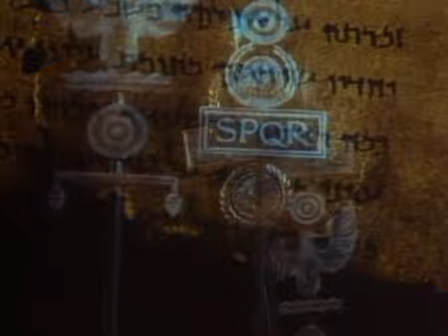GRANDES ENIGMAS - MISTERIOS DEL PASADO - AÑO CERO - EN BUSCA DEL ARCA DE LA ALIANZA - PARTE 1 -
Profecías y Profetas

El Arca Perdida de la Alianza:
En Busca del Tesoro más Antiguo de la Humanidad

Descubra los misterios que envuelven al Arca de la Alianza, uno de los tesoros más míticos del Antiguo Testamento y la meca de caballeros cruzados, místicos, arquéologos y aventureros que en vano la han buscado a lo largo de la historia.

La ciudad mística de Jerusalén, quiza la ciudad más famosa en toda la historia del mundo. Una ciudad de cuyas raices emergieron las tres grandes religiones de occidente: el Judaísmo, el Cristianismo y el Islamísmo. Jerusalén es una ciudad construída en torno a las más poderosa y sagrada de las reliquias del Antiguo Testamento, el Arca de la Alianza.

El Desierto Como Origen

Hace 3000 años el Arca fue traída a Jerusalén y adorada como el más sagrado de los objetos sagrados, era la personificación de la presencia de Dios en la Tierra. Sin embargo, en algún momento de este remoto pasado el Arca desapareció, esto dió origen a una búsqueda que ha inspirado a creyentes y cazadores de fortunas durante milenios. La búsqueda sigue siendo hoy objeto de ficción popular. Ansiada por caballeros cruzados, místicos, arquéologos y aventureros, el Arca perdida de la Alianza ha inducido a generaciones enteras a la búsqueda.

Después de 3000 años la evidencia más reciente puede ser la clave para hallar el lugar donde reposa el Arca de la Alianza.
"Y dio Moises en el Monte Sinaí dos tablas del testimonio, dos tablas de piedra escritas con el dedo de Dios. Y Moises tomó el testimonio y lo puso dentro del Arca." (Libro del Éxodo). El Arca de la Alianza, el recipiente sagrado que contenía las tablas originales de los Diez Mandamientos, de acuerdo con la historia bíblica, era el objeto más hermoso y poderoso del mundo. Su longitud era de dos codos y medio, su anchura de codo y medio y su altura de codo y medio. Estaba construída de madera de acacia, enchapada del más fino oro por dentro y por fuera. Y en la cubierta había dos querubines, uno frente al otro, en silenciosa vigilia.
El Arca fue construída por los hebreos al pié del Monte Sinaí, sus planos era la descripción más detallada que se diera en el antiguo testamento, ya que, según Moises, venían directamente de Dios. Por entre las figuras colocadas en lo alto del Arca, Dios en forma de una inmensa bola de fuego se dirigía a los sumos sacerdotes. El Arca era una prueba absoluta, el ciclo y el sello de la presencia de Dios en la Tierra.

Tenía poderes legendarios: detener el curso de los ríos y aplastar montañas, infringir y destruír ejércitos enteros. Durante la campaña de Josué para tomar la ciudad de Jericó, el Antiguo Testamento narra la historia del Arca y del ejército: por seis días consecutivos un grupo elegido de sacerdotes marcho en torno a la ciudad con el Arca en hombros, al séptimo día terminaron siete veces alrededor del Arca y entonces al dejar oír sus trompetas los muros de Jericó cayeron.

En más de 200 referencias el Antiguo Testamento describe en detalle los sorprendentes poderes del Arca. Durante cientos de años los hebréos la llevaron consigo de un lado al otro. Cuando el rey David comenzó su reinado a finales del siglo XI antes de nuestra era, hizo traer el Arca a una aldea en un monte, en la cima había una gran piedra plana y sobre esta David planeaba construir un templo para el Arca, pero David murió antes de que pudiera poner en práctica sus planes y la tarea recayó sobre su hijo Salomón, quien reino desde el 970 al 931 antes de Cristo.

Durante el reinado de Salomón, Jerusalén pasó a ser el centro de la vida política y religiosa en la tierra santa. En pleno corazón de Jerusalén se erigía el templo construído por Salomón para alvergar el Arca de la Alianza, el Arca permaneció en el templo hasta algo después del año 900 a.C. cuando, misteriosamente, desapareció. Desde entonces no se hizo gran mención de ella en la Biblia. ¿Cómo pudo el objeto más importante del mundo occidental desaparecer sin dejar rastros o al menos alguna indicación de su desaparición? ¿Dónde se encuentra el Arca de la Alianza actualmente?

A pesar de sus diferencias, el Judaísmo, el Cristianismo y el Islamísmo, tienen un elemento en común, todos adoran a un solo Dios. Y el concepto de ese Dios era, al principio, personalizado por el Arca de la Alianza. Su poder dominaba los primeros libros del Antiguo Testamento. Inexplicablemente el Arca desapareció y durante más de 2000 años de búsqueda y exploración se han tejido decenas de leyendas y teorías en torno al Arca Perdida. Muchos creen que el Arca desapareció en un momento de crisis, bien fue capturada como trofeo por un ejército conquistador o escondida en algún paraje secreto por sacerdotes del templo.